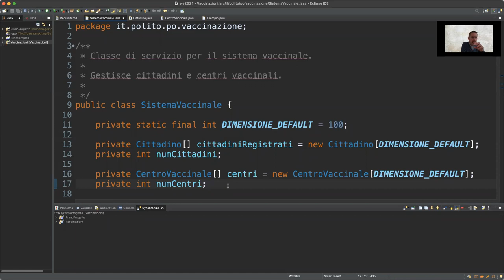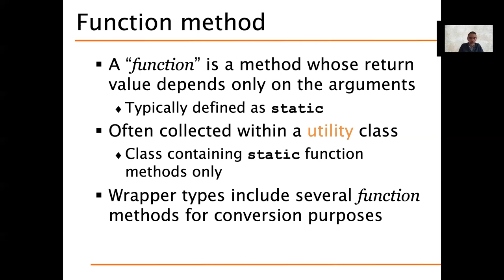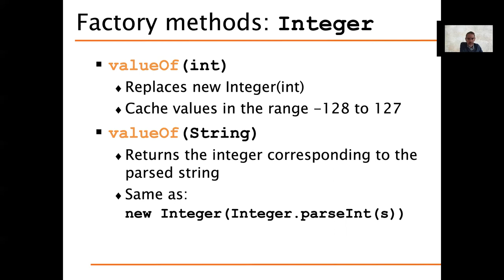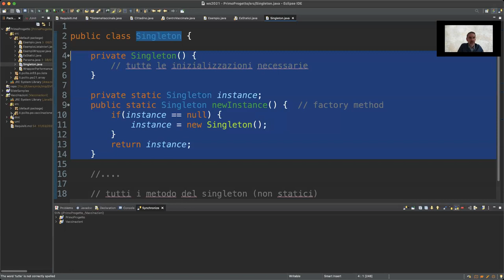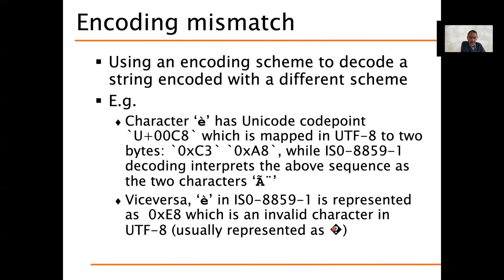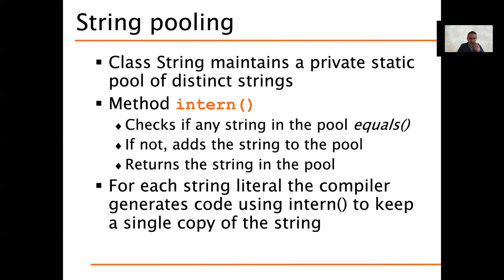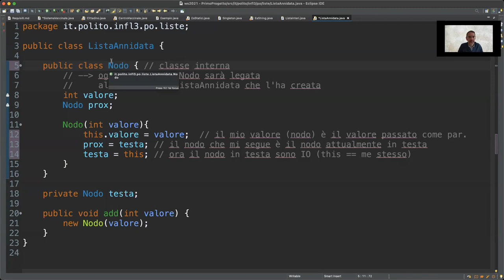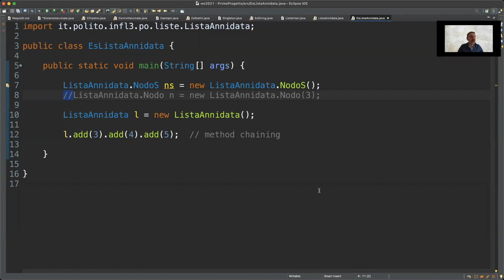PO 2021 - Lezione del 18 Marzo - Membri statici, Stringhe, Classi annidate